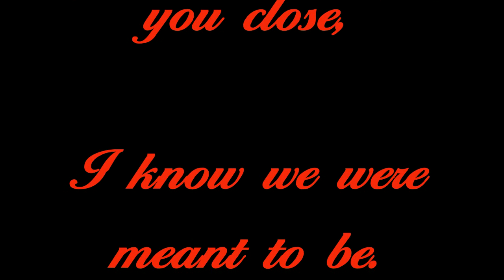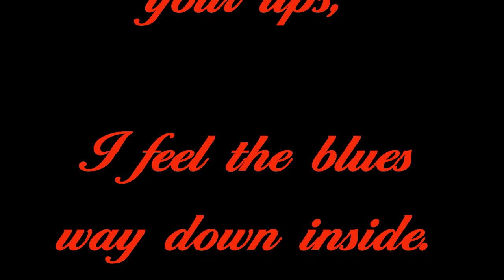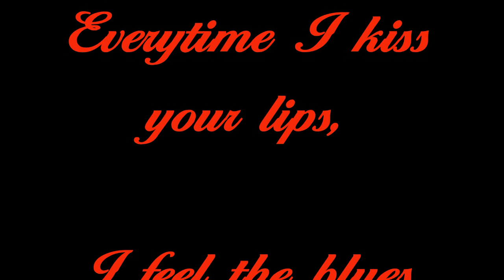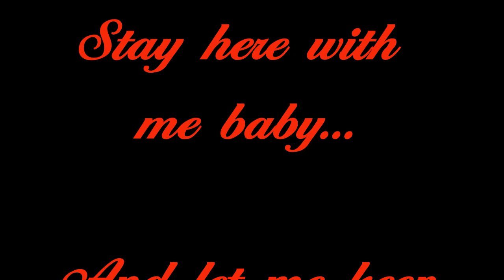Howlin' Waters - "True Lover" (Official Lyric Video)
Howlin' Waters has played from coast to coast, as well as in Japan.  A seasoned club veteran, Howlin'  shared stage & studio with Canned Heat, Steppenwolf, Humble Pie and Hank Williams Jr.  Coming to Austin during the SRV/Fab Thunderbirds Blues-Rock boom, Howlin' captures the classic sound of that era, with comments such as "authentic" and "the real deal" heard regularly at his shows.

Howlin' Waters currently plays throughout Central Texas, pleasing audiences and winning over new fans!